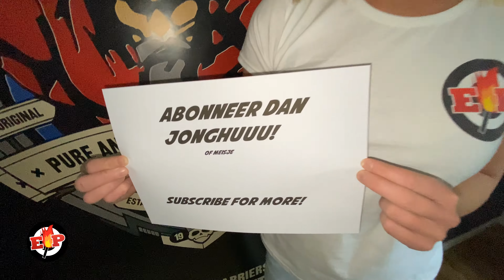Een berg categorie 1 & 2 vuurwerk : Daylight Fireworks